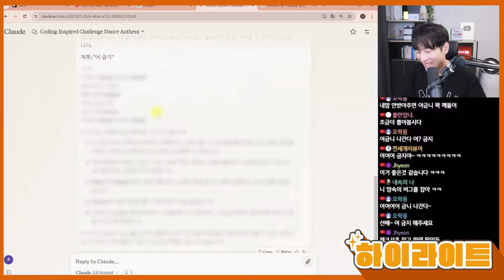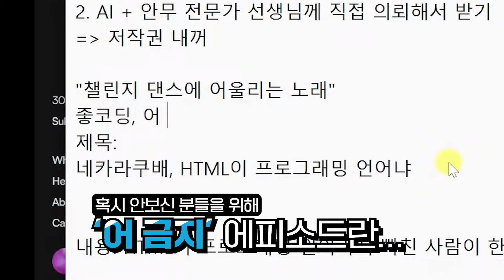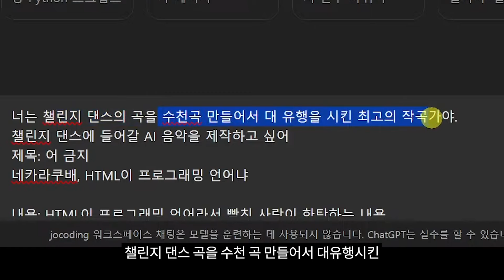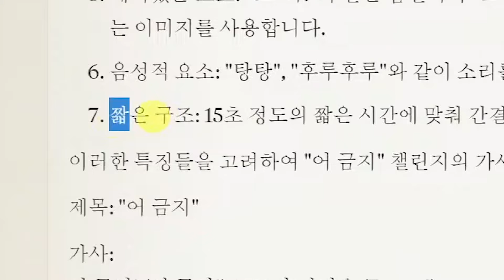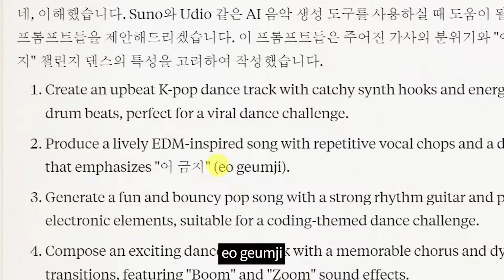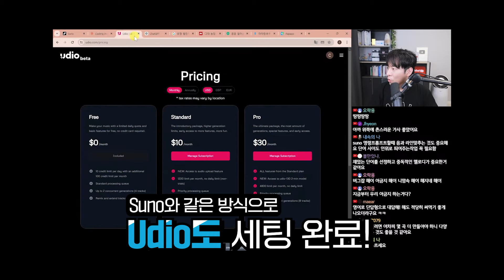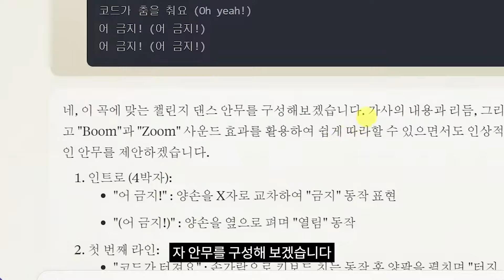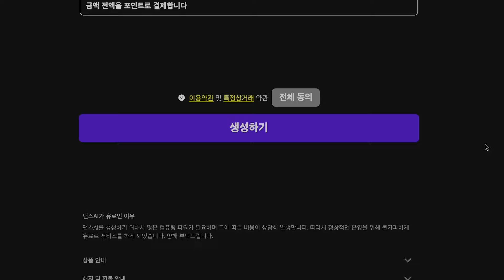AI로 댄스 챌린지 곡과 안무를 만든다면? || 조카소 댄스 AI 챌린지곡 제작기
💃🏻조카소 댄스 AI 출시!! 포인트 받고 무료로 사용해보기

목차
00:00 미리보기
00:09 댄스 AI와 챌린지 곡을 만드는 이유
01:02 챌린지 곡 방향성 설정
02:00 챗GPT, 클로드 이용한 가사 생성
03:21 유행하는 곡 기반 Few Shot 프롬프팅
04:35 Suno, Udio용 프롬프트 생성
05:07 Suno, Udio로 노래 뽑고 들어보기
05:24 춤이랑 같이 듣기
06:14 안무 만들기
06:41 완성된 '어 금지' 챌린지 댄스 안무와 노래
06:58 댄스 AI 사용 방법
07:19 VVIP 후원 감사 인사

빵쌤의 알고리즘님, 그림자그림자님, 라다님, 차딩Chading TV님, 아부심벨님, prochild님, turtleday터틀데이님, AI Beauty Artist님, eyuri chi님, 밤B님, 정진균님, 서보성님, NG K님, Tae hwan Kim님, 7 8님, 콜로라도님, 엠이에스코리아님, 완벽한올챙이님 gg15님 감사드립니다.